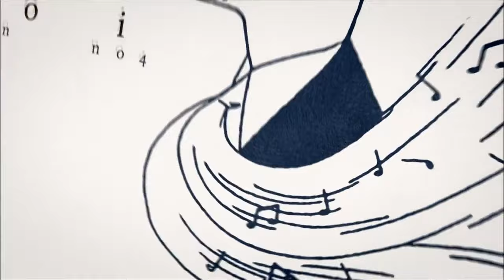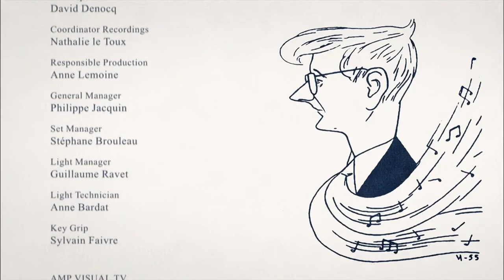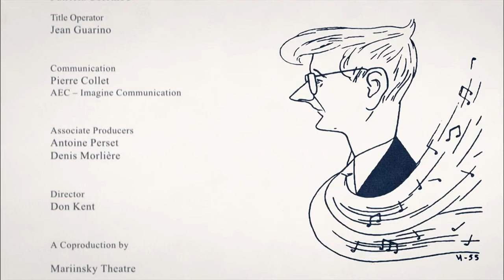SHOSTAKOVICH Symphony No 4 in C minor op 43 Dir Valery Gergiev Orq Mariinsky theatre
VALERY GERGIEV - MUSICAL DIRECTOR AND CONDUCTOR
THE MARIINSKY ORCHESTRA AND CHORUS
1° DE DICIEMBRE DEL 2013 - DECEMBER 1th ,2013
TEATRO SALLE PLEYEL IN PARIS